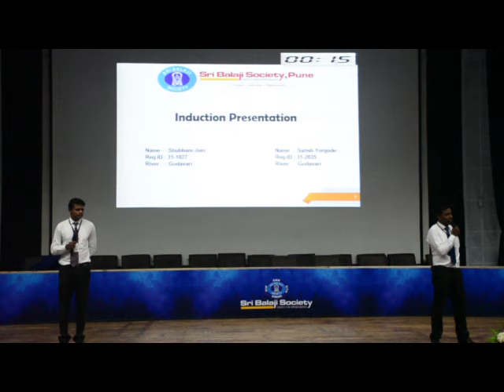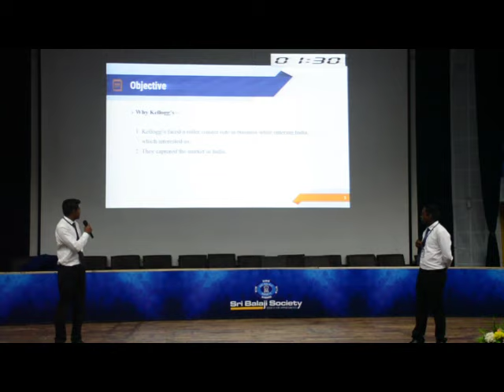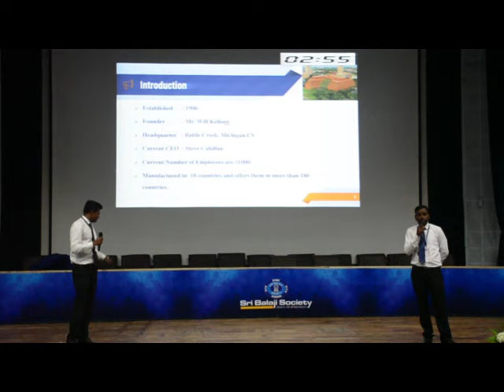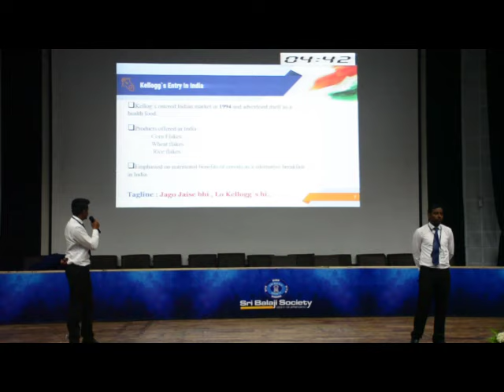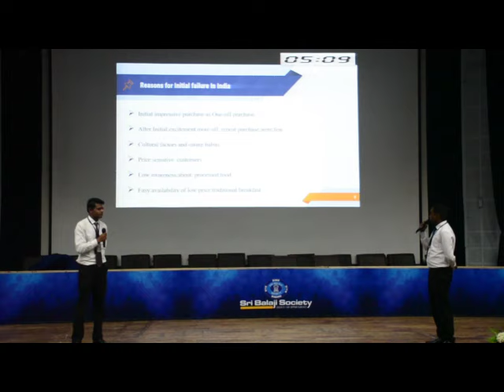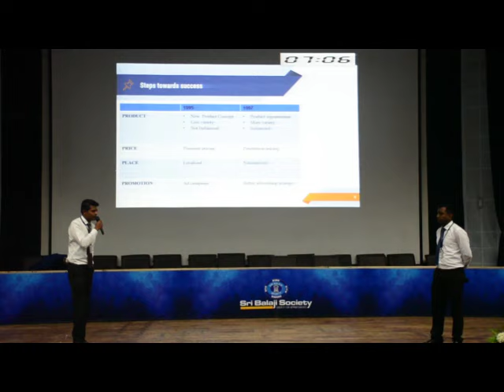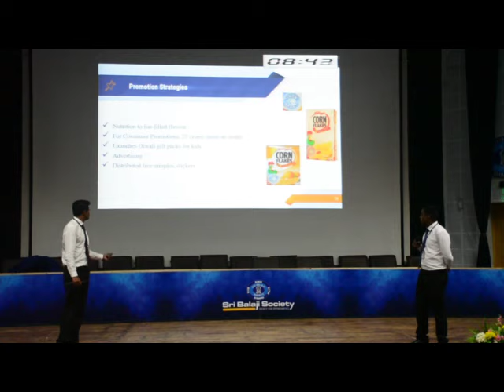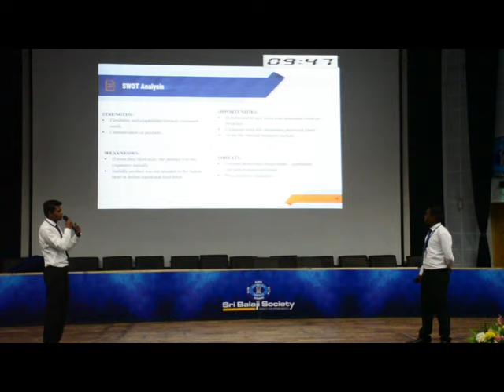SRI BALAJI SOCIETY INDUCTION PRESENTATION 2019 - KELLOGGS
TOPIC - KELLOGG'S corn flakes in India - Finding a platform that connects

Every year the student managers of Sri Balaji Society sets on a journey from campus to corporate through the unique induction program organised by this prestigious institute.